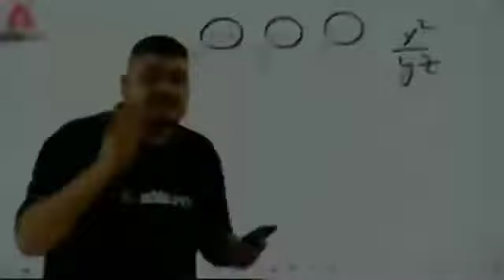wah kya scene hain😂😂😂😂@MemesRandom funny videos